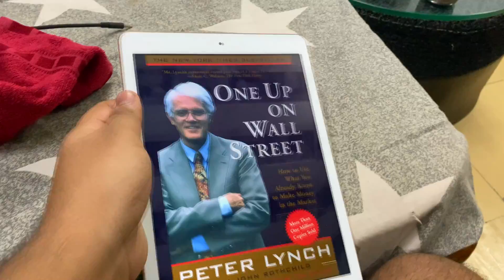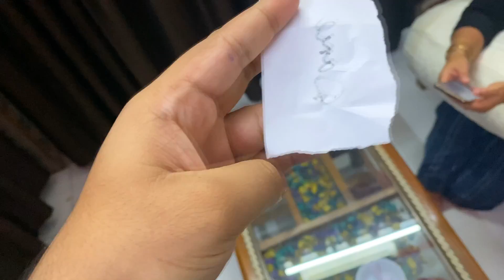I got PUNISHED cause of this DANCE Challenge.....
I got PUNISHED cause of this Challenge

👉🏻DEVICE SPECS
• Brand: Ipad 2018 (6th Generation)
• RAM/ROM: 2GB/32GB
• Recorder: Elgato HD 60s
• Resolution: 1080p 60FPS
• Editor: Sony Vegas Pro
• Format: MP4
• Decorder: H.264
• BitRate: 10-40 Mbps

KingAnBru